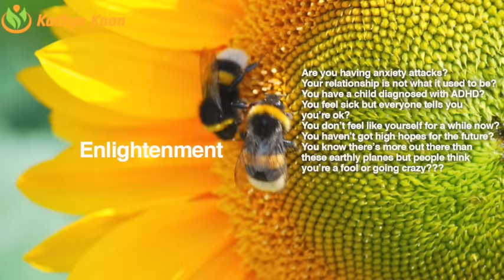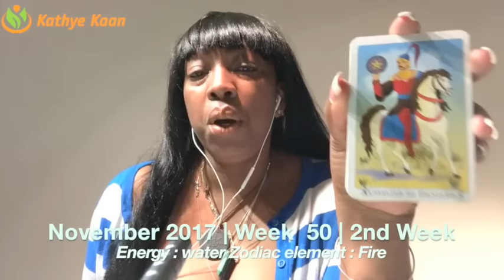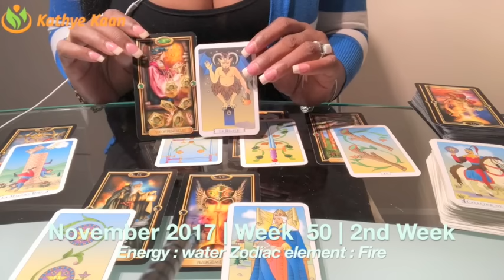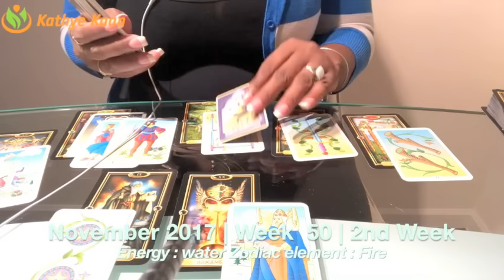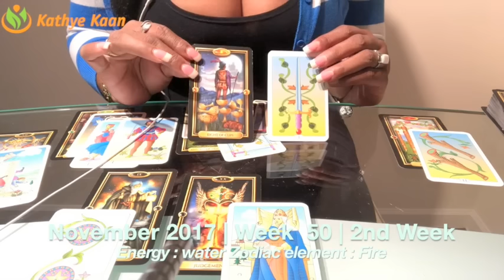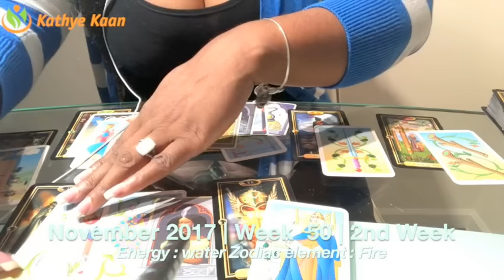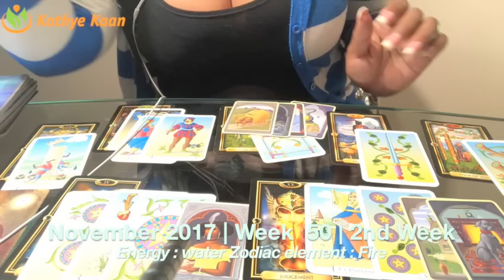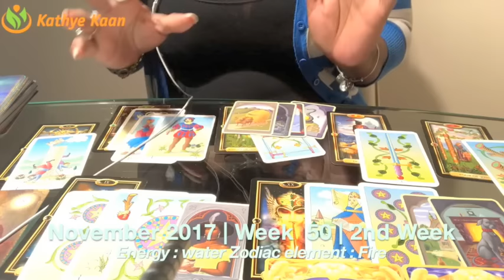SAGITTARIUS Weekly Reading Psychic Tarot Horoscope | Week 50 | 11 - 17 December